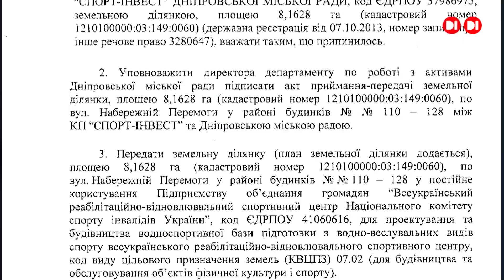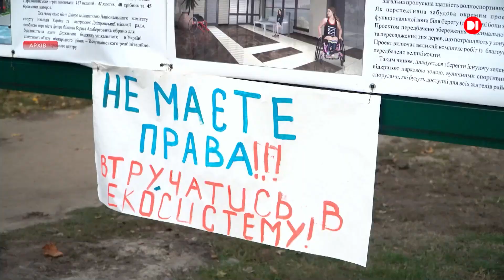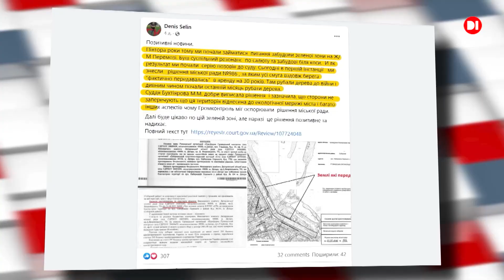Знищення зеленої зони на "Перемозі"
Зелену зону на житловому масиві “Перемога”знищують знову.  Суспільний резонанс виник навколо забудови зеленої зони уздовж Дніпра.  Суд першої інстанції визнав протиправним та скасував одне зі скандальних рішень виконкому Дніпровської міськради, яке стосувалося саме цього питання. Подробиці  у нашому сюжеті